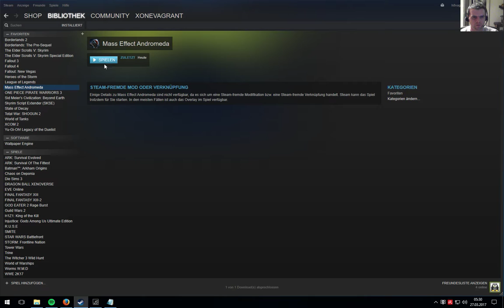Mass Effect Andromeda Part 14 Das Geheimnis der Eos Monolithen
Tja ein weiteres Project meinerseits, ein Lets Play zu Mass Effect Andromeda auf dem Schwierigkeitsgrad Wahnsinn. Werde versuchen 1-3 Parts pro woche hochzuladen evt auch mehr

Wenn ihr mir folgen wollt